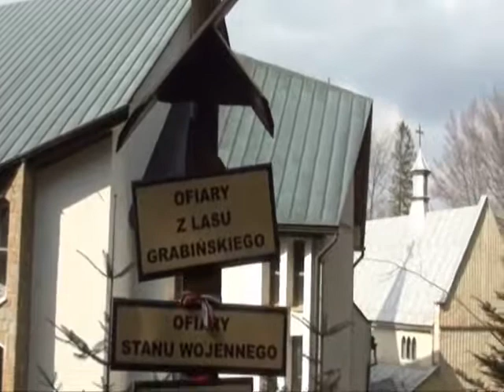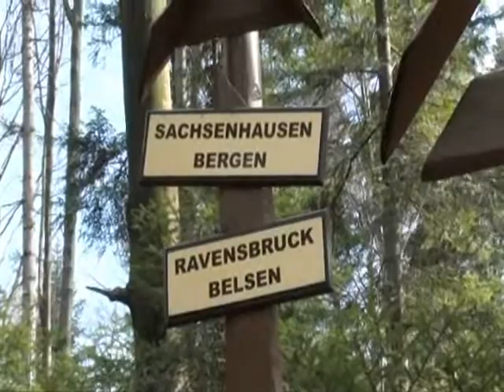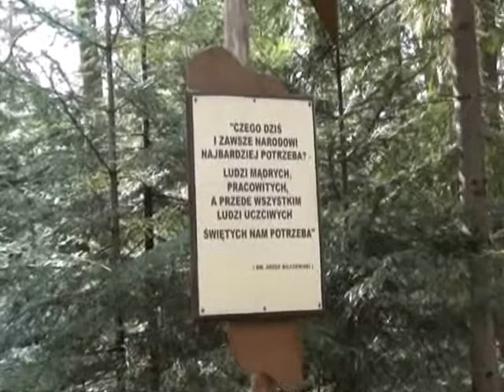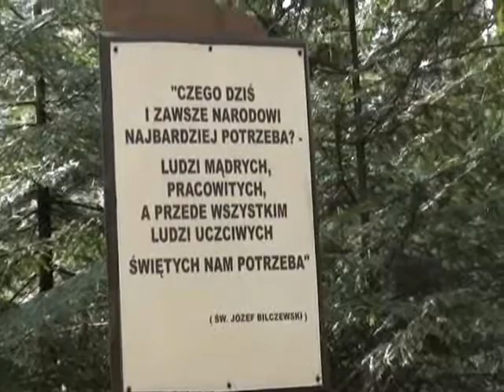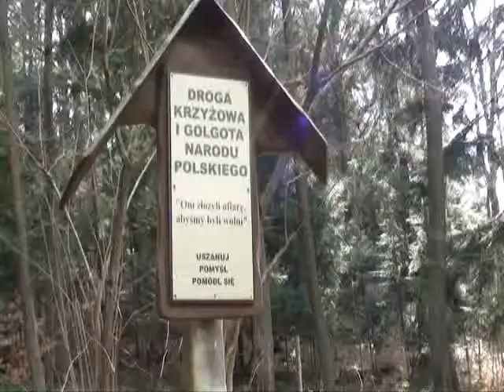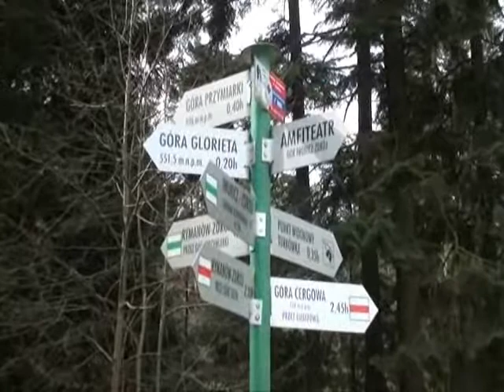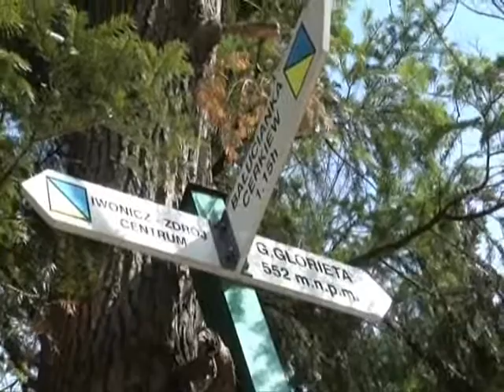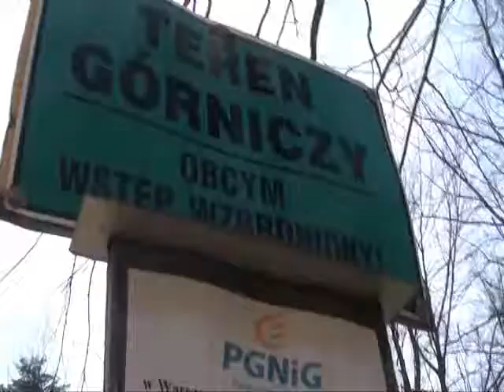7 Iwonicz Zdrój Droga Krzyżowa na Borowinowej Górze